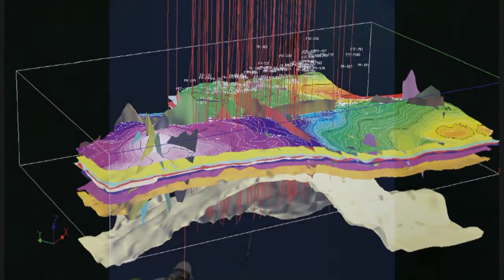Hays Conference Interview